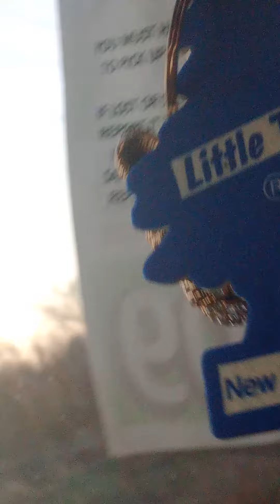wtf is going on